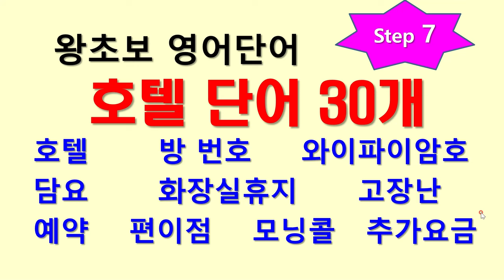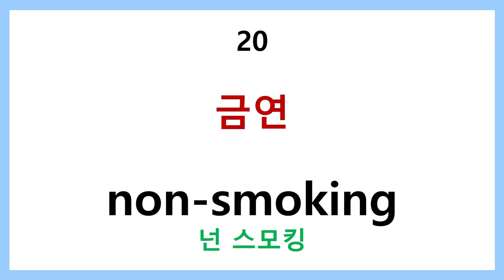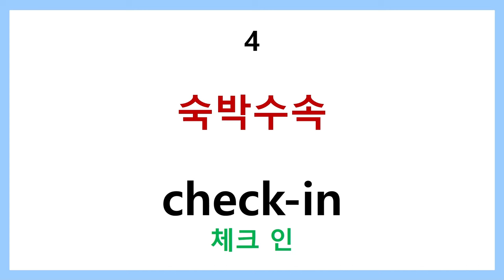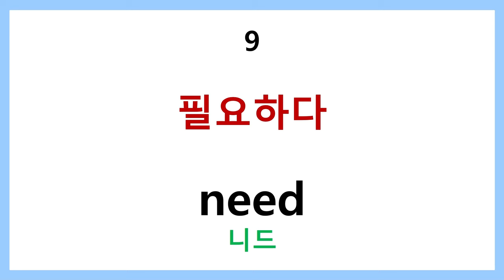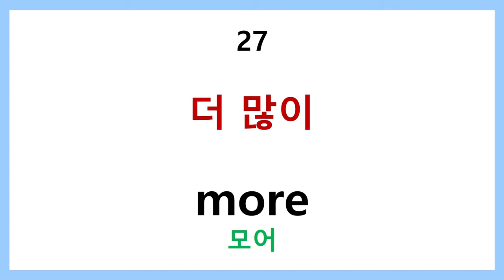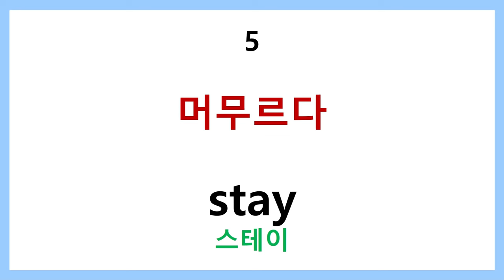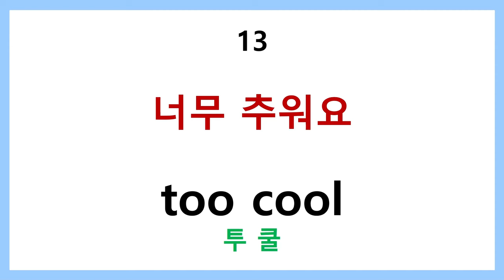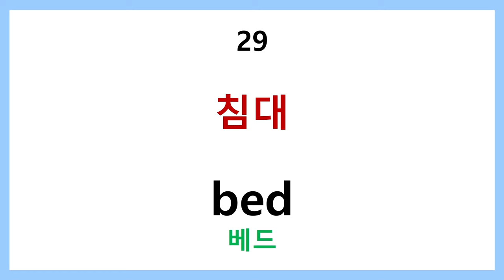왕초보 영어단어 step 7 호텔 단어 30개 - 여행단어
휴가철을 맞아 외국여행을 계획한 분들을 위해 준비했습니다.